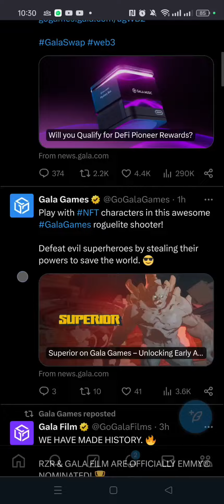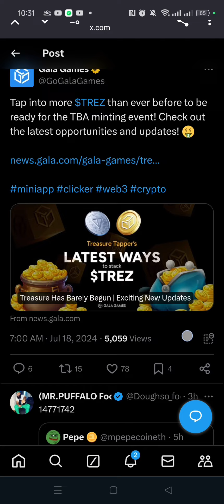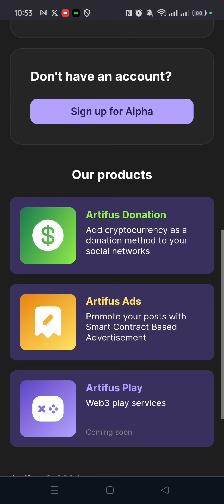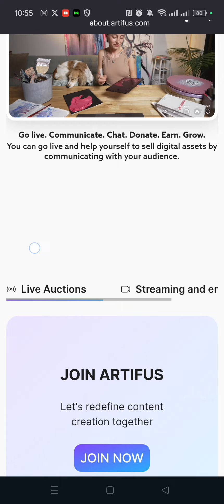Gala Games Telegram Bot Mining🤩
Gala - Treasure Tapper